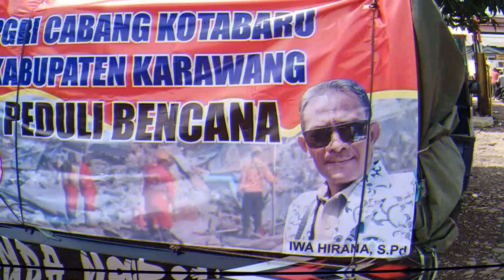BANJIR BANDANG SUKAWENING KAB. GARUT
Banjir Bandang di Kabupaten Garut tepatnya di kecamatan Sukawening terjadi tanggal 21 Nopember 2021 sekitar pukul 14.00.
PGRI Cabang Kotabaru Kabupaten Karawang mengkoordinir anggotanya untuk mengumpulkan Bantuan sosial berupa mie instan, air mineral, pakaian, obat-obatan, perlengkapan bayi, makanan ringan, dll. untuk disampaikan kepada korban banjir. Bansos diterima langsung oleh Ketua PGRI Cabang Sukawening Bp. H. Dadang Mustofa, S.Pd, MM
Semoga Bermanfaat